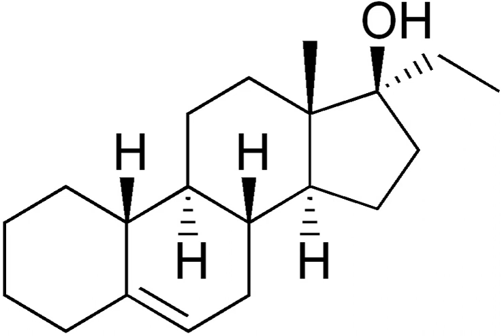Bolenol | Wikipedia audio article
This is an audio version of the Wikipedia Article:
Bolenol

SUMMARY
Bolenol (INN, USAN), also known as 17α-ethyl-19-norandrost-5-en-17β-ol (ethylnorandrostenol), is a synthetic, orally active anabolic-androgenic steroid (AAS) and a 17α-alkylated derivative of 19-nortestosterone (nandrolone) that was never marketed. It was described in the literature in 1969.